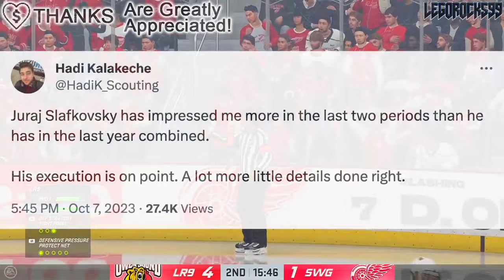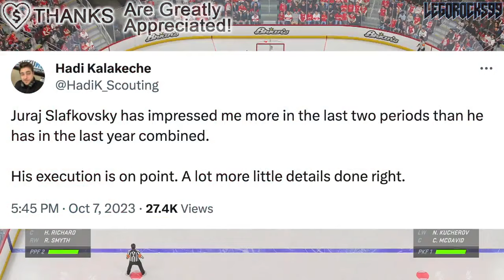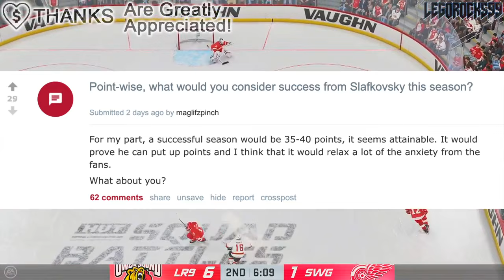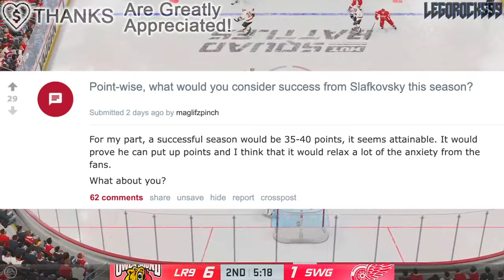WHAT WE LEARNED ABOUT JURAJ SLAFKOVSKY FROM THE PRE-SEASON (Montreal Canadiens, Habs News & Rumours)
Let's talk about what we learned about Montreal Canadiens forward Juraj Slafkovsky from the pre-season.

The 2023 NHL Draft 1st Round went as follows:

1st) Chicago Blackhawks, Connor Bedard
2nd) Anaheim Ducks, Leo Carlsson
3rd) Columbus Blue Jackets, Adam Fantilli
4th) San Jose Sharks, Will Smith
5th) Montreal Canadiens, David Reinbacher
6th) Arizona Coyotes, Dmitri Simashev
7th) Philadelphia Flyers, Matvei Michkov
8th) Washington Capitals, Ryan Leonard
9th) Detroit Red Wings, Nate Danielson
10th) St. Louis Blues, Dalibor Dvorsky
11th) Vancouver Canucks, Tom Willander
12th) Arizona Coyotes (from Ottawa Senators), Daniil But
13th) Buffalo Sabres, Zach Benson
14th) Pittsburgh Penguins, Brayden Yager
15th) Nashville Predators, Matthew Wood
16th) Calgary Flames, Samuel Honzek
17th) Detroit Red Wings (from New York Islanders via Vancouver Canucks), Axel Sandin Pellikka
18th) Winnipeg Jets, Colby Barlow
19th) Chicago Blackhawks (from Tampa Bay Lightning), Oliver Moore
20th) Seattle Kraken, Eduard Sale
21st) Minnesota Wild, Charlie Stramel
22nd) Philadelphia Flyers (from Los Angeles Kings via Columbus Blue Jackets), Oliver Bonk
23rd) New York Rangers, Gabe Perreault
24th) Nashville Predators (from Edmonton Oilers), Tanner Molendyk
25th) St. Louis Blues (from Toronto Maple Leafs), Otto Stenberg
26th) San Jose Sharks (from New Jersey Devils), Quentin Musty
27th) Colorado Avalanche, Calum Ritchie
28th) Toronto Maple Leafs (from Boston Bruins via Washington Capitals), Easton Cowan
29th) St. Louis Blues (from Dallas Stars via New York Rangers), Theo Lindstein
30th) Carolina Hurricanes, Bradley Nadeau
31st) Colorado Avalanche (from Florida Panthers via Montreal Canadiens), Mikhail Gulyayev
32nd) Vegas Golden Knights, David Edstrom

Juraj Slafkovksy was the top NHL prospect at the 2022 NHL Entry Draft.

1st) Montreal Canadiens, Juraj Slafkovsky
2nd) New Jersey Devils, Simon Nemec
3rd) Arizona Coyotes, Logan Cooley
4th) Seattle Kraken, Shane Wright
5th) Philadelphia Flyers, Cutter Gauthier
6th) Columbus Blue Jackets (from Chicago Blackhawks), David Jiricek
7th) Chicago Blackhawks (from Ottawa Senators), Kevin Korchinski
8th) Detroit Red Wings, Marco Kasper
9th) Buffalo Sabres, Matthew Savoie
10th) Anaheim Ducks, Pavel Mintyukov
11th) Arizona Coyotes (from San Jose Sharks), Conor Geekie
12th) Columbus Blue Jackets, Denton Mateychuk
13th) Chicago Blackhawks (from New York Islanders), Frank Nazar
14th) Winnipeg Jets, Rutger McGroarty
15th) Vancouver Canucks, Jonathan Lekkerimaki
16th) Buffalo Sabres (Vegas Golden Knights), Noah Ostlund
17th) Nashville Predators, Joakim Kemell
18th) Dallas Stars, Lian Bichsel
19th) Minnesota Wild (from LA Kings), Liam Ohgren
20th) Washington Capitals, Ivan Miroshnichenko
21st) Pittsburgh Penguins, Owen Pickering
22nd) Anaheim Ducks (from Boston Bruins), Nathan Gaucher
23rd) St. Louis Blues, Jimmy Snuggerud
24th) Minnesota Wild, Danila Yurov
25th) Chicago Blackhawks (from Maple Leafs), Sam Rinzel
26th) Montreal Canadiens (from Flames), Filip Mesar
27th) San Jose Sharks (from Hurricanes via Coyotes and Canadiens), Filip Bystedt
28th) Buffalo Sabres (from Panthers), Jiri Kulich
29th) Arizona Coyotes (from Oilers), Maveric Lamoureux
30th) Winnipeg Jets (from Rangers), Brad Lambert
31st) Tampa Bay Lightning, Isaac Howard
32nd) Edmonton Oilers (from Avalanche via Coyotes), Reid Schaefer